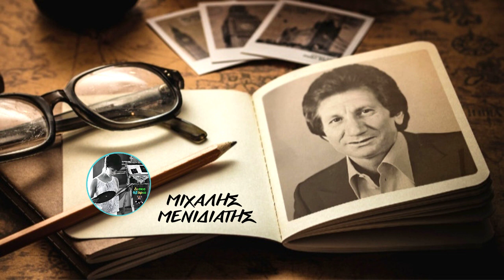Σαράντα μέρες περπατώ 🎤 ΜΙΧΑΛΗΣ ΜΕΝΙΔΙΑΤΗΣ / Δισκο45άρια Giorgos Oikonomou (Blackman)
Σαράντα μέρες περπατώ -
ΜΙΧΑΛΗΣ ΜΕΝΙΔΙΑΤΗΣ & ΒΟΥΛΑ ΓΚΙΚΑ

ΣΤΙΧΟΙ & ΜΟΥΣΙΚΗ Νίκος Καρανικόλας

Δισκο45άρια Giorgos Oikonomou (Blackman)